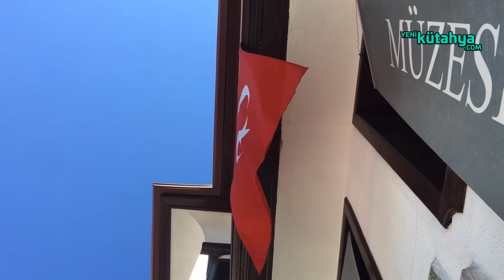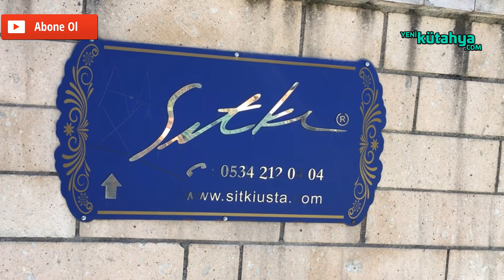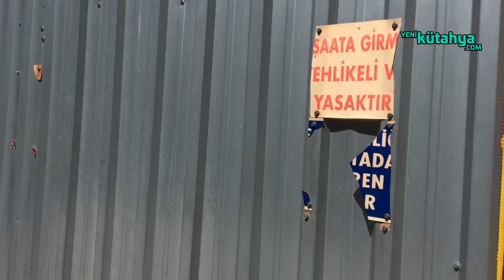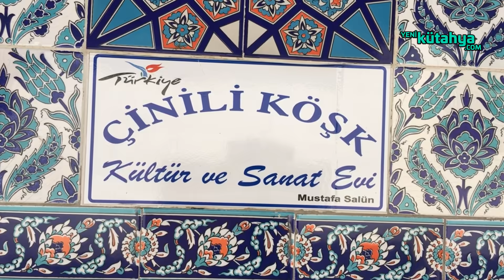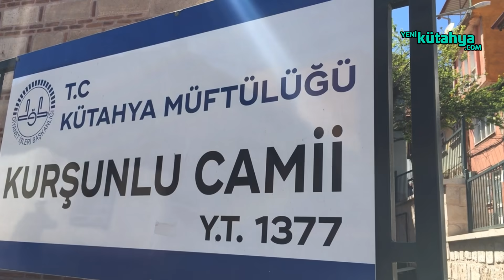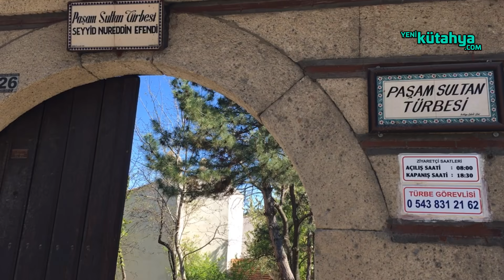KORONA GÜNLERİNDE KÜTAHYA CADDELERİ 2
Kütahya'nın ilk haber sitesi yenikutahya.com haber sitesinin resmi YouTube Kanalına hoş geldiniz.
Dünyayı kasıp kavuran Koronavirüs günlerinde, Ramazan ayının ikinci gününde de Kütahya sokaklarında gezdik. Sosyal mesafeyi umuruna bile takmayan yüzlerce insan gördük. Kütahya sokaklarını gezmeye devam edeceğiz.